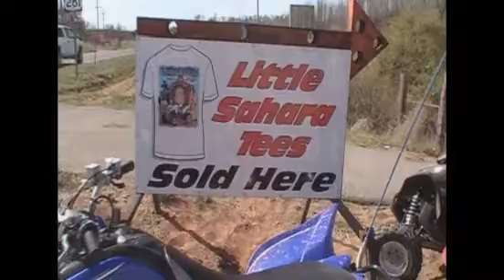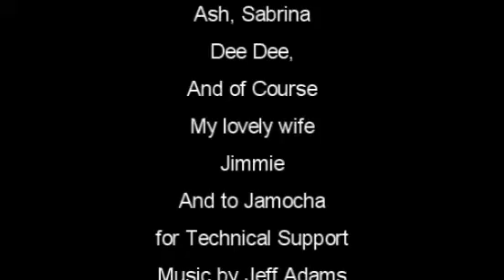Waynoka Snake Hunt 2010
A look at happenings at Snake Hunt